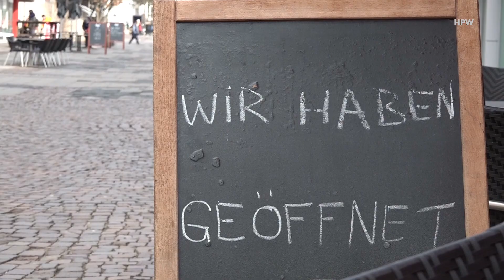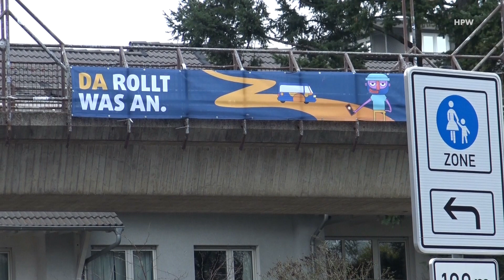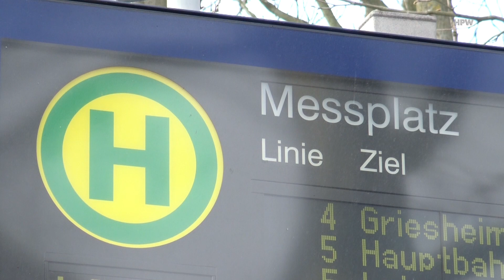Darmstadt 2021 (23. März: Osterruhe?)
Eindrücke aus Darmstadt vom 18. und 23. März 2021: Geschäfte halb offen (Click und Meet), Herrngarten im Vorfrühling, Testcenter und Zirkus auf dem Messplatz.